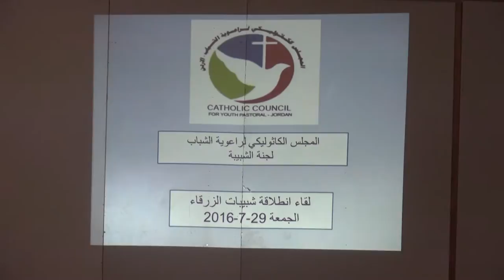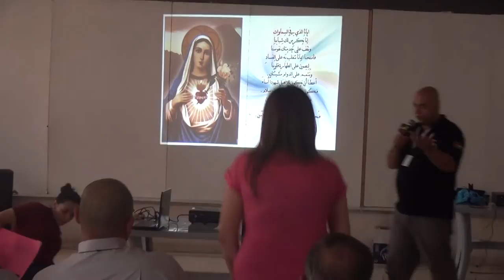نورسات الأردن : تقرير - "خلونا نبدأ من جديد" عنوان اللقاء الروحي الأول لشبيبات الروم الملكيين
1- Happy Background Music